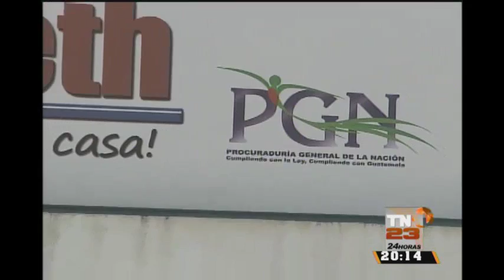En 2015 más de mil niños han sido rescatados en la región central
Estadísticas de la PGN revela que más de mil niños han sido rescatados en la región central del país por diversas causas.